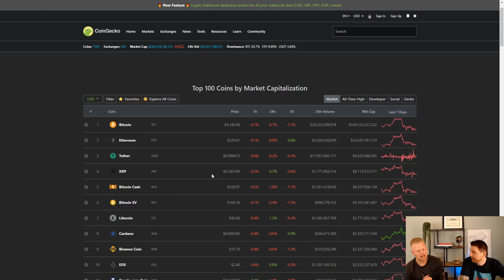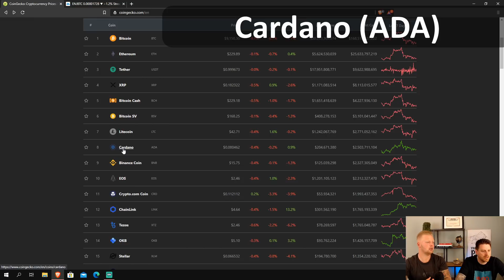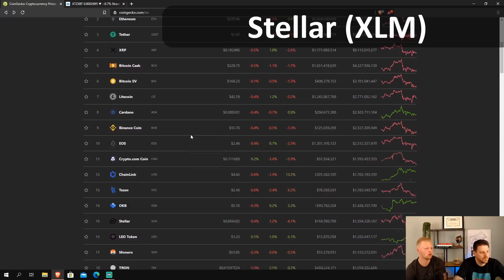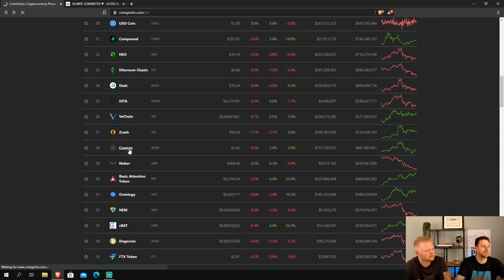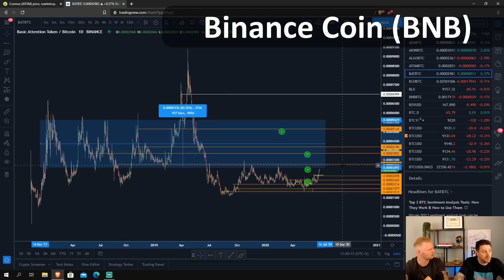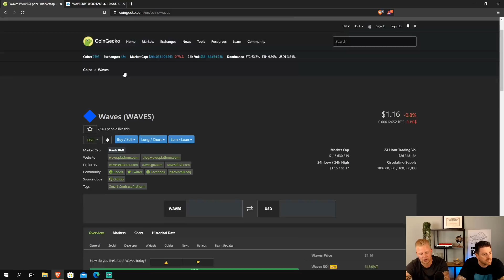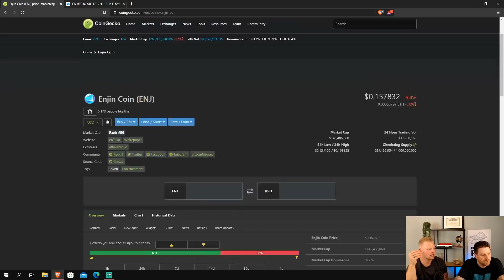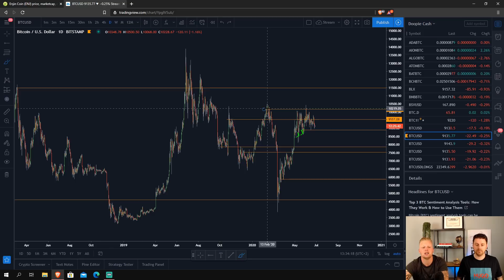Vooruitblik: Cryptocurrency Q3 | Bitcoin & Altcoins